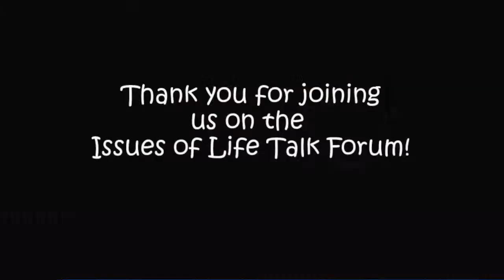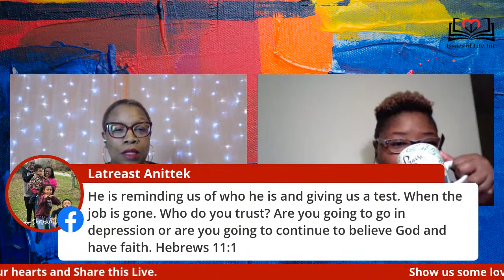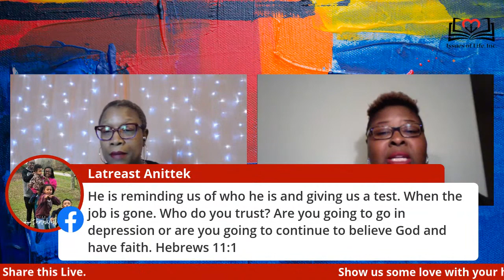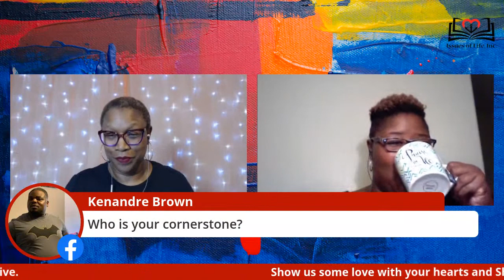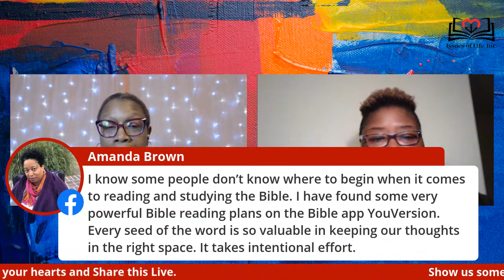Issues of Life Talk Forum - Episode 5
Issues of Life Talk Forum will be discussing the crisis of the coronavirus and how we can cope through all the challenges and frustrations.